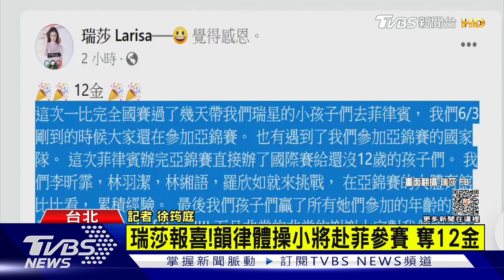瑞莎報喜!韻律體操小將 赴菲律賓參賽 勇奪12金｜TVBS娛樂頭條